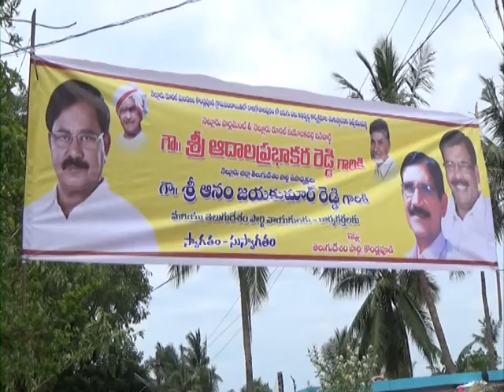NEWS 9 6 16 PART2